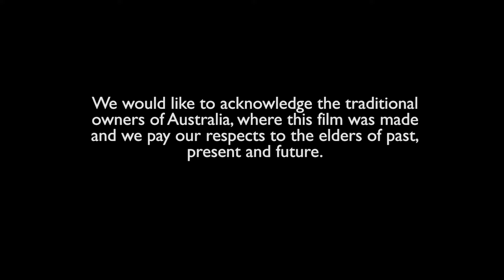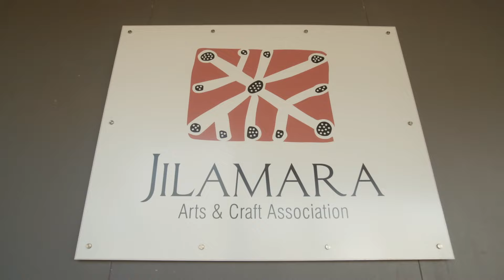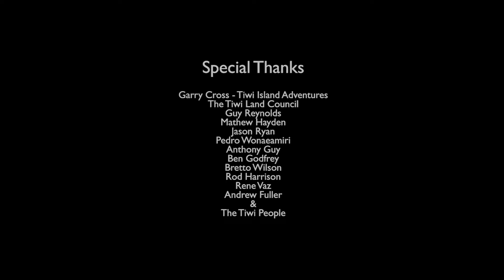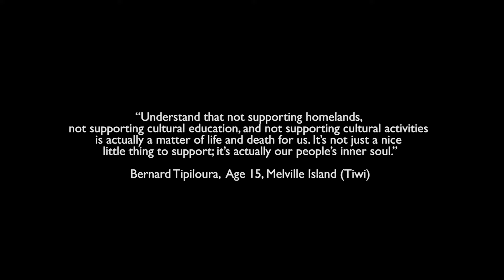Andranangoo - Goose Creek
Set on the Tiwi Islands in Northern Australia and featuring Shannon Kitchener and Jacob Parmigiani, the film explores the amazing fly fishing on Goose Creek (Andranangoo) for the legendary barramundi and saratoga. It also sheds some light on an exciting project which is giving the Indigenous youth of the island an opportunity to pursue their passions.

In 2009, Matthew Hayden and Guy Reynolds decided to put something back into the Tiwi Islands, a place that had given them so much enjoyment in the past. What started as a very small project, designed to assist the Tiwi College’s sports program has morphed over the last nine years into something substantial – The Tiwi Garden Project. Led by Project Manager, Jason Ryan, it has produced Australia’s largest sustainable Indigenous garden and it is giving the Tiwi children options. Options for sustained healthy eating, fresh water, consistent mentoring and diverse career opportunities including a Junior Guide Program designed to give local kids work experience at the Tiwi Island fishing lodges. All powered by donations and input from Australian businesses and individuals. Over the course, Guy & Haydos have raised $3.5 million dollars!